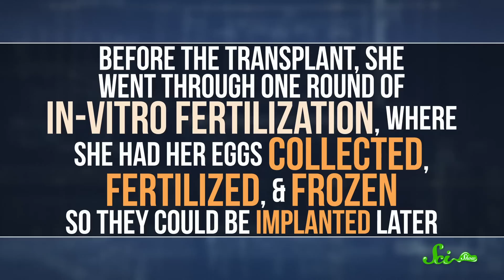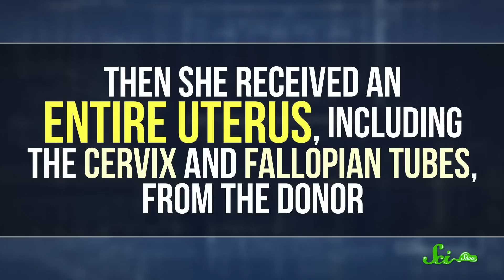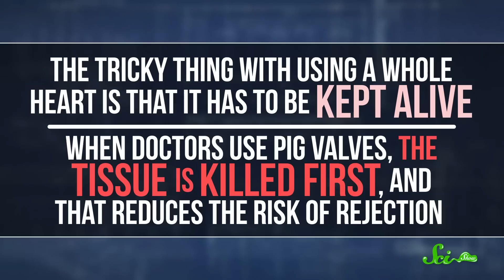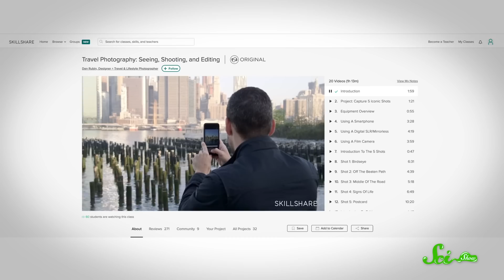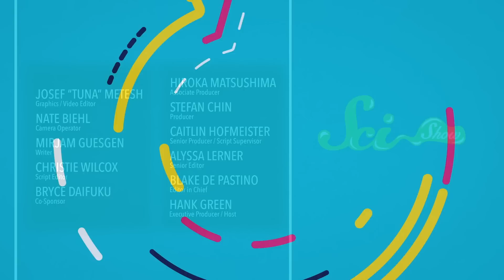Two Unbelievable New Transplants That Actually Worked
Organ transplants aren’t new, but scientists are still making breakthroughs in transplant success rates and the sources of the organs.

Skillshare is offering SciShow viewers 2 months of unlimited access for free.

Sources:
Deceased Donor Uterus Transplant: